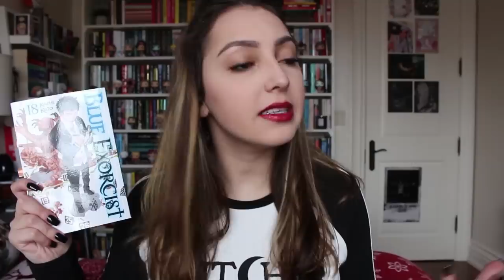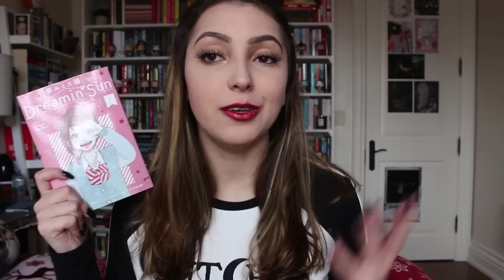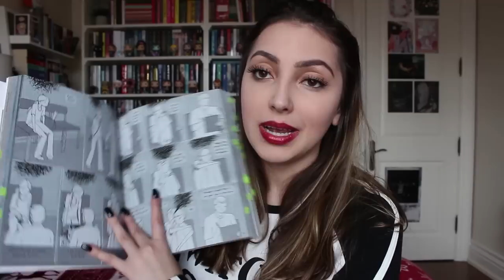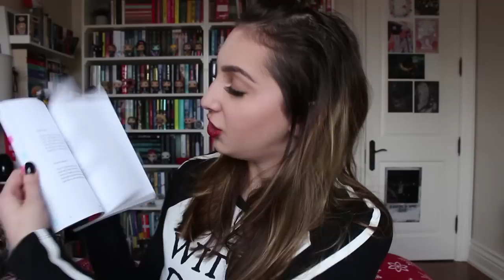best manga and poetry 2018 //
hello everyone!! In today's video I am going to be talking about my fav manga, graphic novels and poetry that I read in 2018. If you want to see my favourite novels, then that is my previous video.

first part of this video is manga and graphic novels.
poetry starts at 2:56 ;)

music//
♪ intro // acid rain - cane hill
♪ outro// french 75 - cane hill